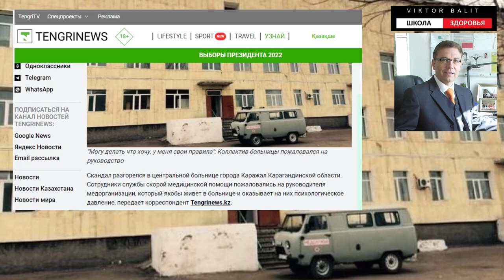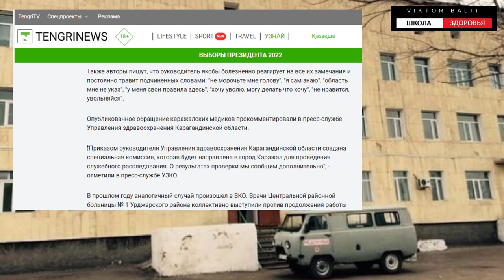КАКИЕ ПРОБЛЕМЫ ЕСТЬ В БОЛЬНИЦЕ г. Каражал?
КАК Я ПОПАЛ В БОЛЬНИЦУ г. Каражал?
404 Введение. Семь Секретов Счастливого Человека
Моя Интернет-Страничка
🔵 Cмотрите и другие ролики ► РАССКАЗ О МОЕМ ДЕТСТВЕ & Славный город Каражал - 2020 Каражал 1 мая 2022 Города: крупным планом - Каражал О РАЗВИТИИ КАРАЖАЛА Каражал 2022 Каражал. 2021г. Великолепная четверка  Славный город Каражал - 2020 Заброшенные города Казахстана: Сарань, Каражал, Приозёрск. Krisha KZ 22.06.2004 Каражал, выпускники школ города на торжественной части Каражал февраль 2021год Ночной Каражал декабрь 2021года МОЙ СОВЕТ ВАМ: ПРИ ЛЮБЫХ ОБСТОЯТЕЛЬСТВАХ. КАРАЖАЛ Шахта Западный Каражал БИТКОИН. ВСЕ ЖДУТ ВЫХОДА ИЗ БОКОВИКА!